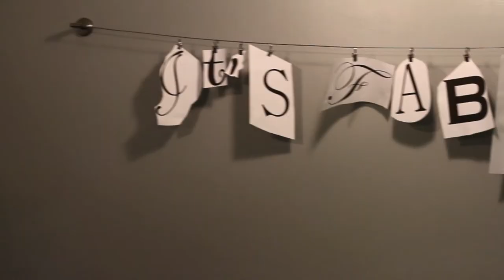It's Fabulous Salon :: Official Commercial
It's Fabulous Salon

"A Salon Experience"

7559 Highway 72 W.
Suite C104
Madison, AL  35758